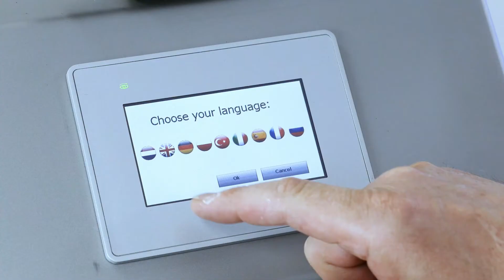Industrial White Cabbage Cutter | Commercial Cabbage Cutting Machine BCM-3000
The belt cutting machine BCM-3000 is perfectly suited for cutting white cabbage. Cutting sizes can easily be adjusted on the touch screen of the BCM-3000 from 1 to 55 mm. Apart from cutting cabbages the BCM-3000 is also well-suited for cutting a wide variety of other vegetables and fruits. With a cutting capacity of up to 3000 kg/h, this commercial vegetable cutter is perfectly suited for vegetable processing companies. Also does the BCM-3000 perfectly fit into our vegetable processing line of peeling, cutting, washing, sorting, and drying vegetables and fruits.

00:00 Intro
00:04 Cutting White Cabbages